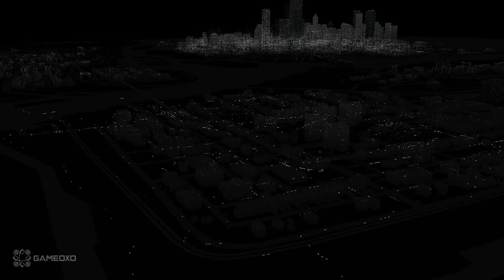Watch Dogs Walkthrough Gameplay Mission - Part 14 (Act 2 - Grandma's Bulldog) HD 1080p No Commentary